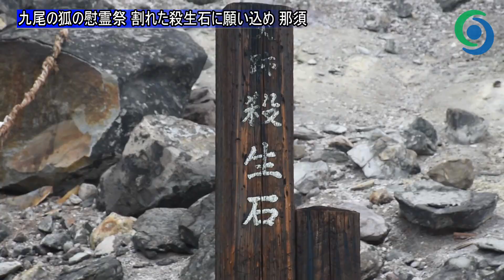九尾の狐の慰霊祭 割れた殺生石に願い込め 那須